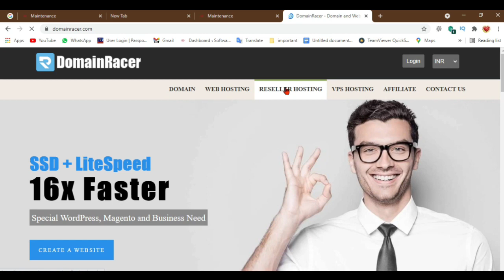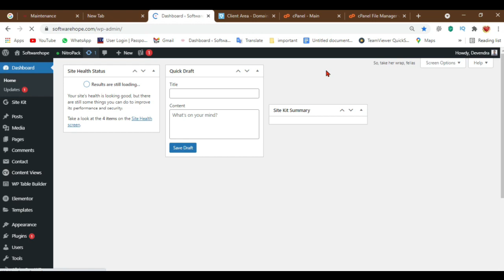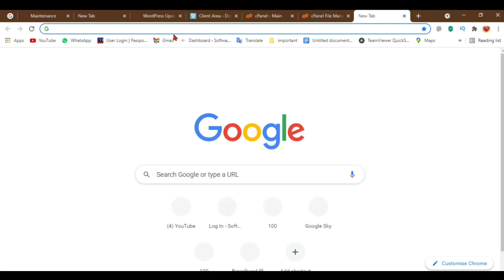Wordpress Stuck In Maintenance Mode? Here's What You Can Do. Wordpress maintance mode ko fix kare.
यदि आप अपनी खुद की वेबसाइट बनाते हैं तो आपको कम से कम एक बार इस समस्या का सामना करना पड़ सकता है। आप अपनी वेबसाइट को अपडेट करते हैं, आप कहीं क्लिक करते हैं, और बूम! आपकी वेबसाइट चली जाती है  आपको यह संदेश मिलता है: ""Briefly Unavailable for Scheduled Maintenance. Check Back In A Minute".। लेकिन वह  10 मिनट या असीमित समय अवधि बन सकता है। चिंता न करें हम इस मुद्दे को मिनटों में हल करने के लिए यहां हैं
Times lapes:
00:00 -Reason OF stuck
01:45- maintenance Sloution

1. WordPress will be stuck in this state
2. This usually happens when you are doing the upgrade and something failed
3. WordPress will be stuck in this state
4. Access Cpanel File Manager, or FTP client with remove permission
5. Make sure show hidden file is selected
6. Find and delete the .maintenance file.